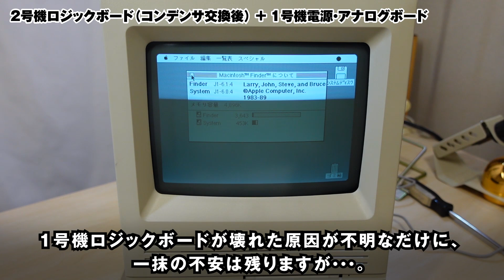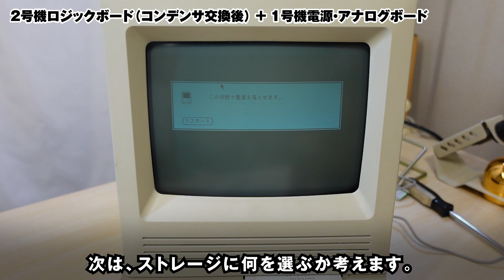【SE/30レストア#15】2号機のロジックボードのコンデンサを交換して、起動音が小さい問題を解決します【ジャンクOld Mac】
今年もよろしくおねがいします。
今回はMacintosh SE/30レストア# 15をお送りします。
2号機のロジックボードのコンデンサを交換し、起動音が小さい問題を解決したいと思います。
※私の作業は完全に我流なので、参考程度に御覧ください。

【tools】
・ハンダコテ：
・コテ台：
・ハンダ：
・ハンダ：
・フラックス：
・ハンダ吸い取り線：
・安物ヘッドルーペ（乾電池版）：
・安物ヘッドルーペ（バッテリ版）：
・安物テスター：
・無水エタノール：
・フロッピークリーナ液：
・ピンセット：